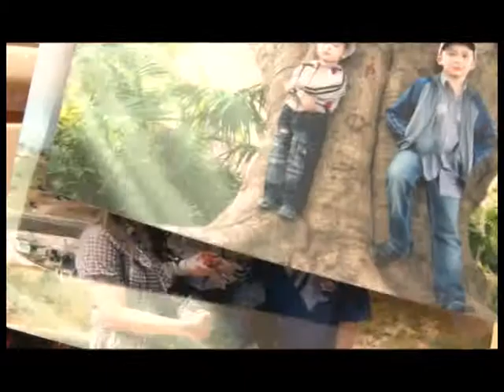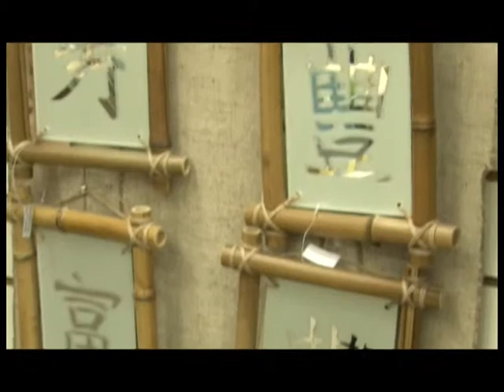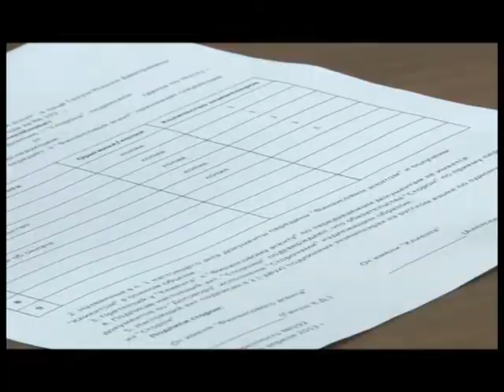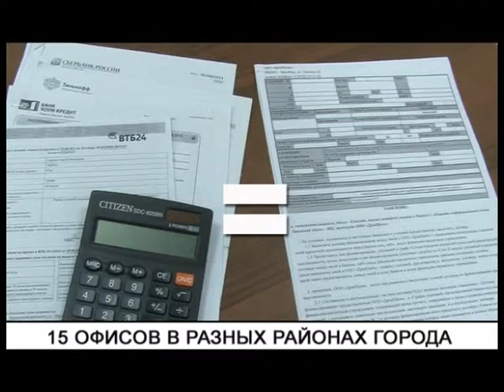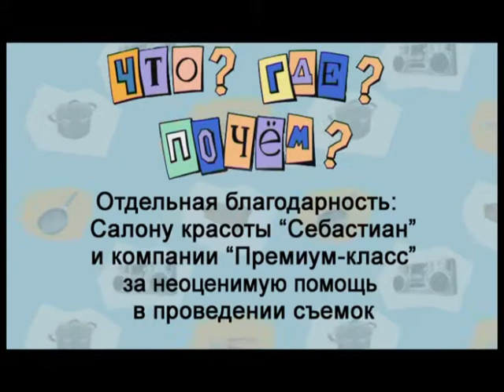7 07 13 ЧтоГдеПочем